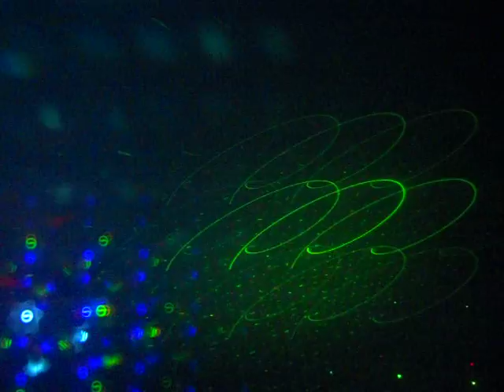Progressive / Full On Psytrance Mix 2